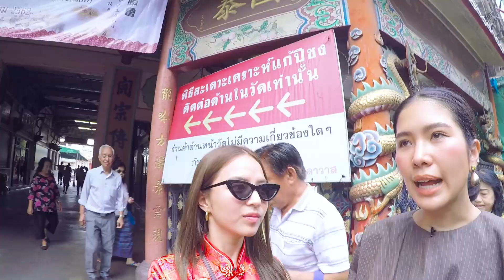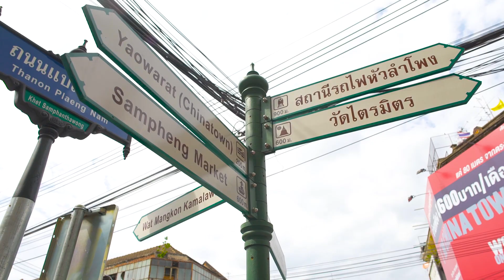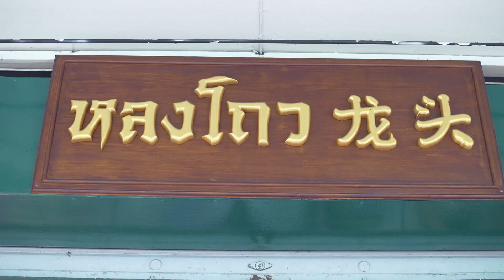เมื่อไม่มีรูปลงIG! ทริปงงๆ แบบนี้จึงเกิดขึ้น!?